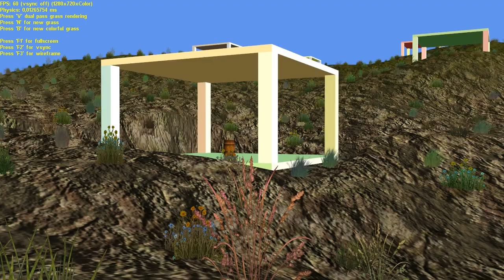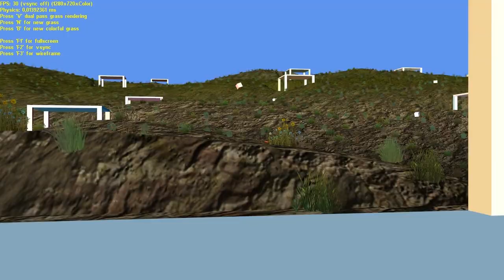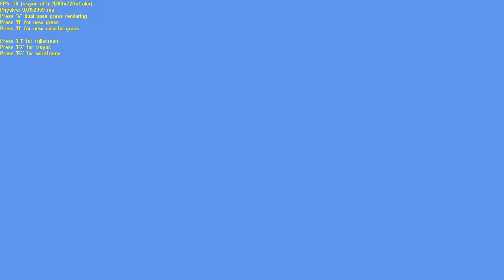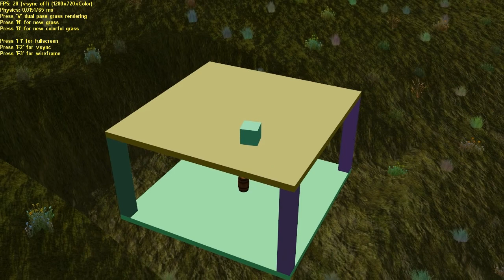Primordial procedural town with barrels & physics